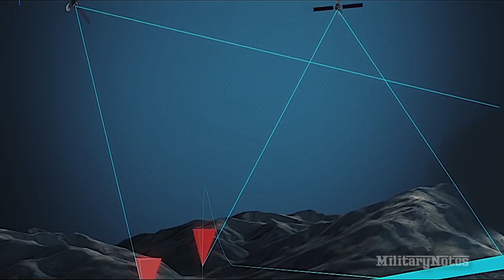F-15 Launches TAURUS KEPD 350 Cruise Missile at 400km Target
Republic of Korea, September 12, 2017.

ROK Air Force staged a 400 km (250 mi) live fire drill with a F-15K Slam Eagle fighter bomber jet using the Taurus KEPD 350K air-to-surface cruise missile.

The drill was designed to verify the operational capability of the Taurus missile with a long range target and also the integration with the F-15K Slam Eagle.

The Taurus missile was launched with an inert warhead and hit with pinpoint accuracy at its target located at Gunsan, North Jeolla Province.

The Korean Air Force will procure a force of 260 Taurus 350K cruise missiles.